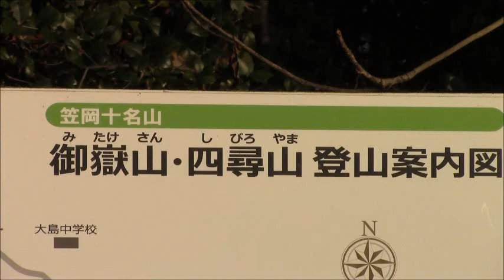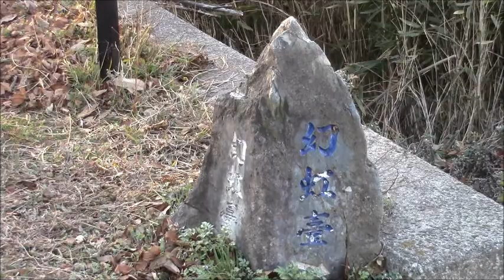御嶽山から ２０１８年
草津白根山の噴火には驚きましたね。
　　御嶽山の噴火も記憶に新しい所です。
　　でも岡山県笠岡市にある御嶽山はその心配はありません。